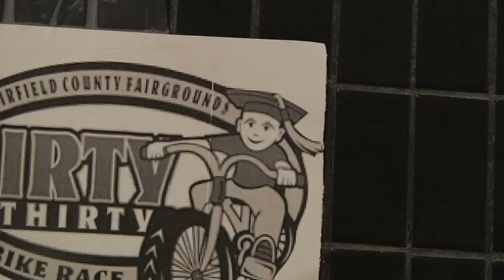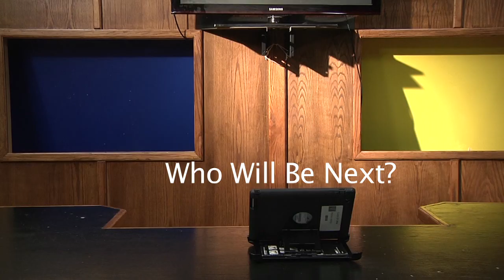LHS Morning Announcements 10-16-13